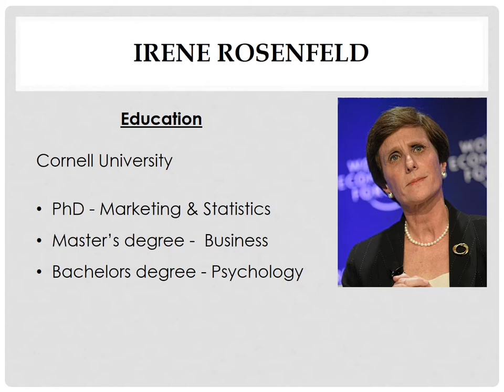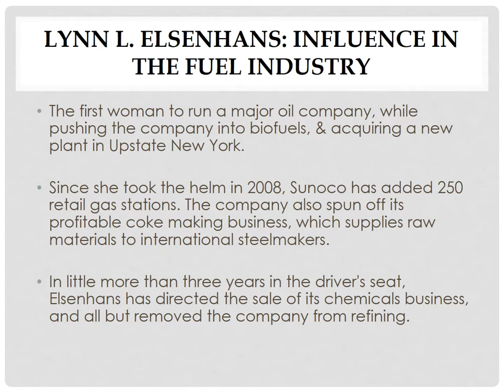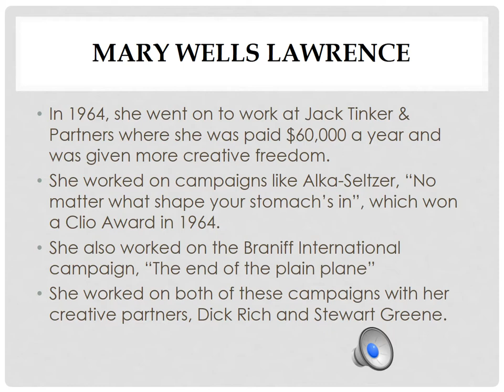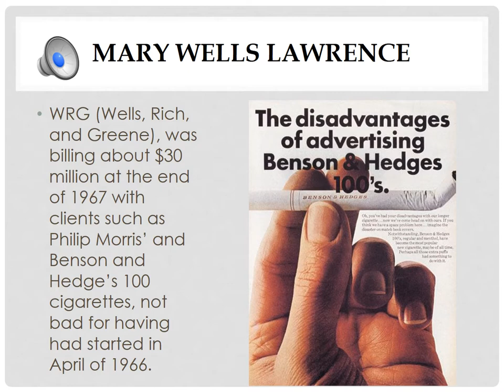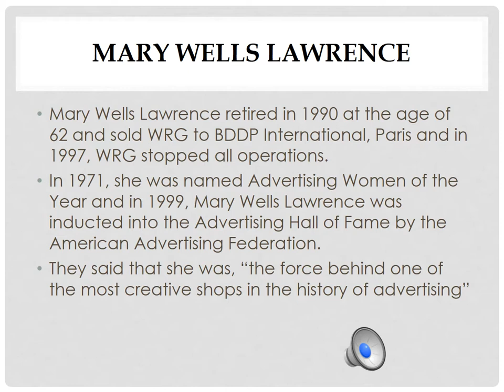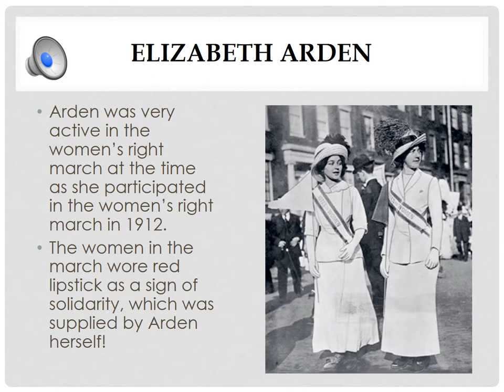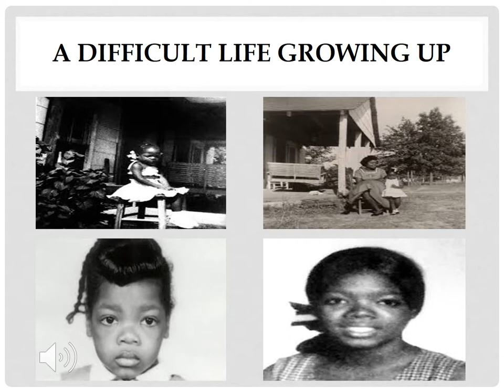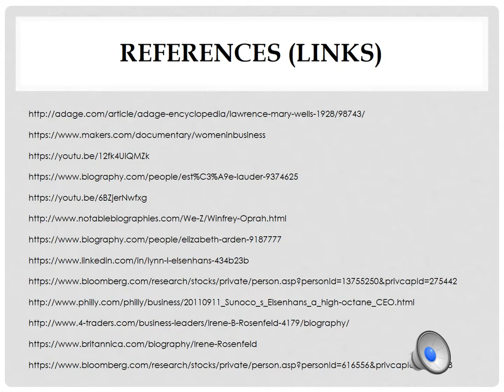Makers: Women Who Make America - Project (Group 2)